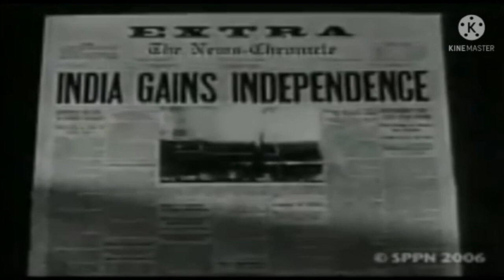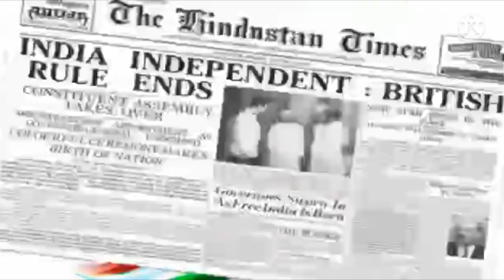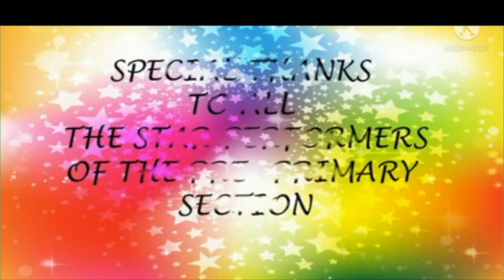Pre-Primary Independence Day 2021 - Fr. Agnel Multipurpose School & Jr. College, Ambernath